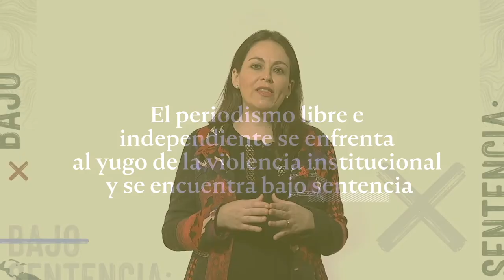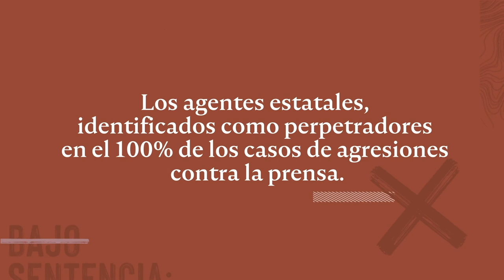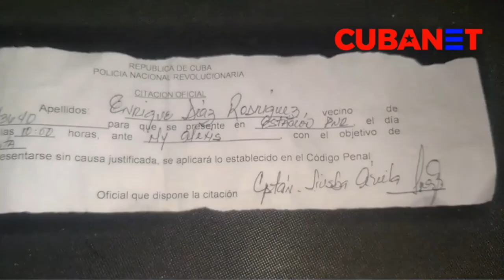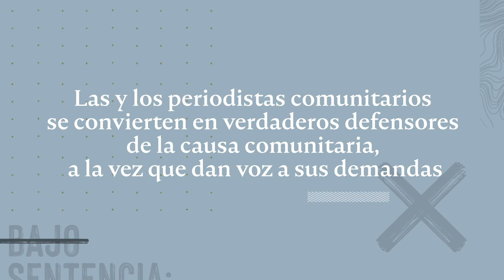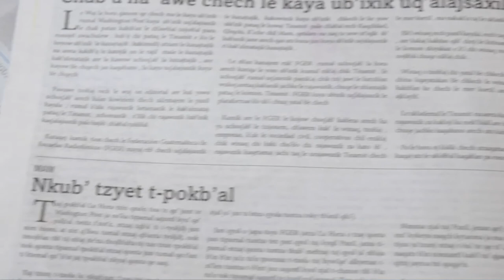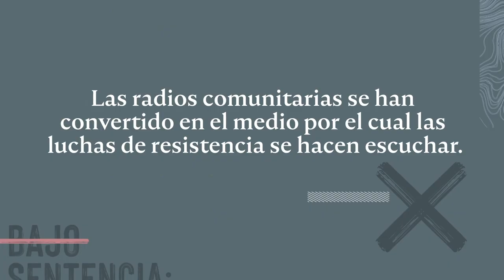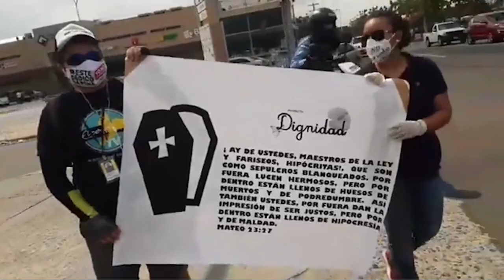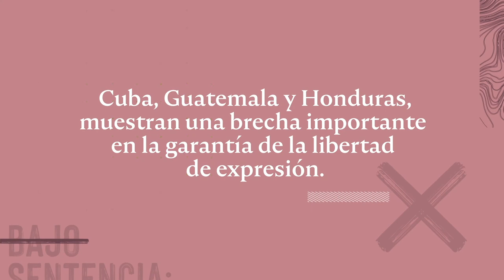Bajo sentencia: la censura en Cuba, Guatemala y Honduras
La realidad de la libertad de expresión en estos países es la de la censura. ARTICLE 19 presenta su primer informe en la región de Centroamérica y el Caribe, el cual recoge testimonios de periodistas locales.